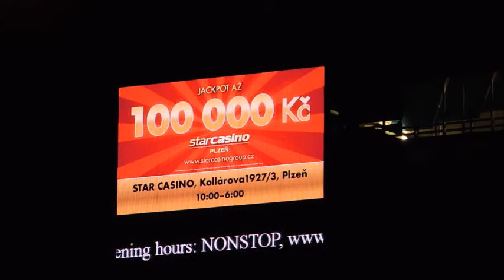CAC 2020 09 21 PlzeňR